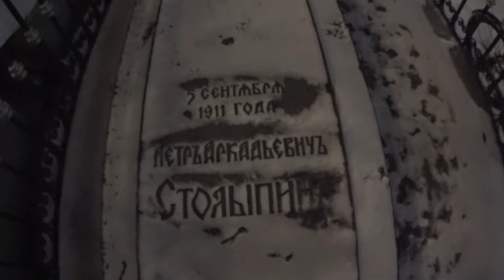Прогулки по Киеву. Могила Петра Аркадьевича Столыпина